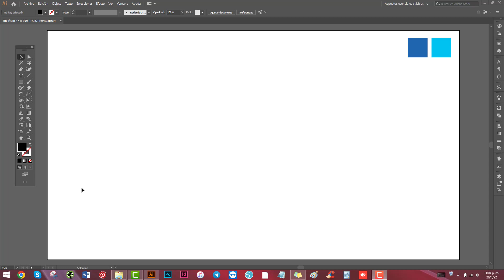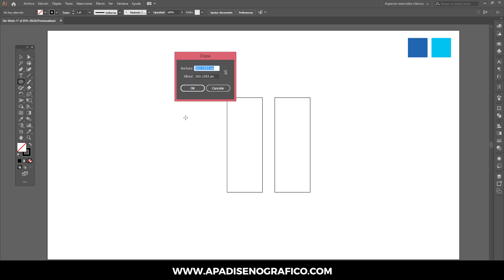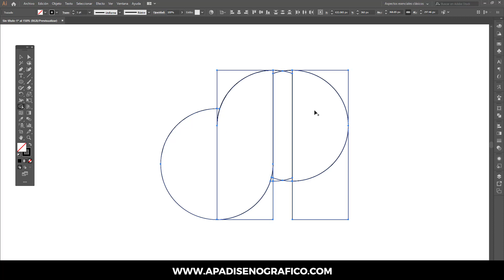CURSO LOGOTIPOS EP.16 – Como crear un LOGO TIPOGRÁFICO | DISEÑO DE LOGOTIPO CON TIPOGRAFÍAS TUTORIAL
En esta DÉCIMA SEXTA entrega, te voy a mostrar como crear un logo tipográfico en Illustrator, utilizando como elemento principal formas geométricas en combinación con el Creador de Formas de Adobe Illustrator, obteniendo como resultado final, la construcción de un diseño de logotipo tipográfico con un aspecto visual minimalista y moderno.

¡Hasta pronto! 😊😊